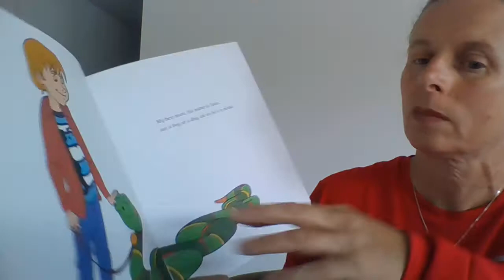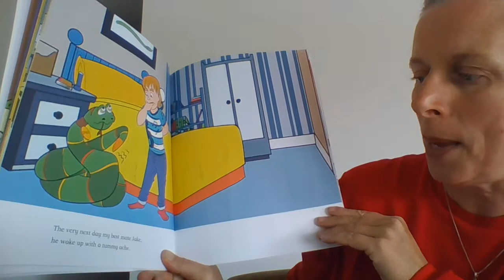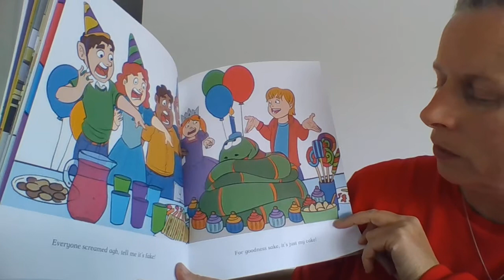My Pet Snake by Michelle Larbey and David Troke